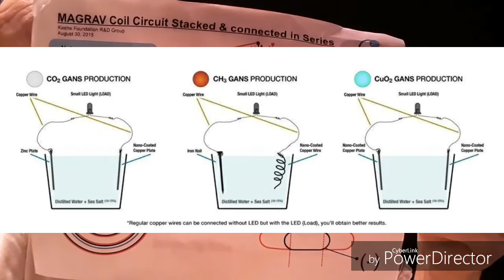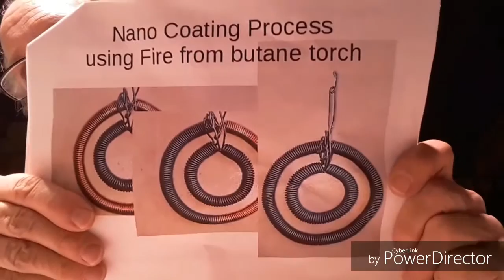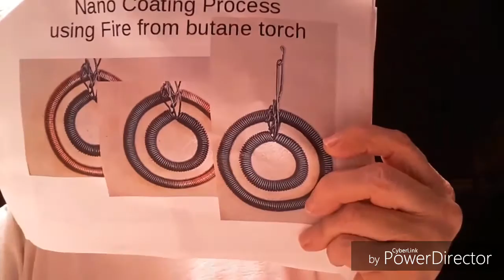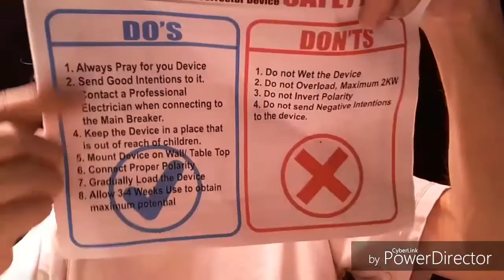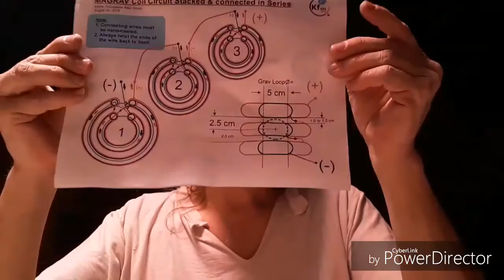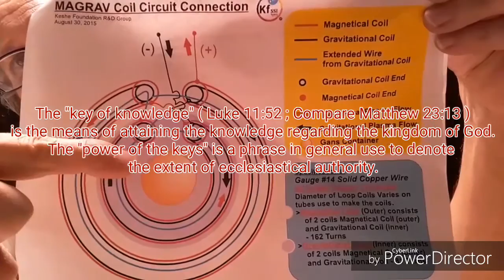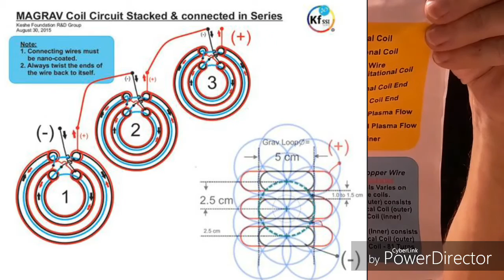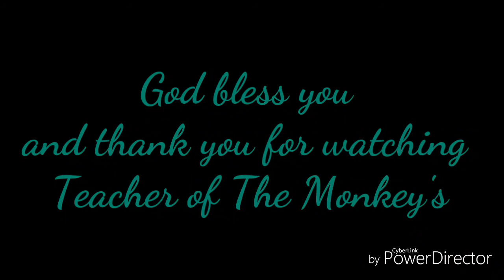Fallen Angel technology and the Antichrist revealed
Fallen Angel technology and the antichrist revealed plasma technology and the end of the world Nibiru system here, KESHE is coming as the messiah